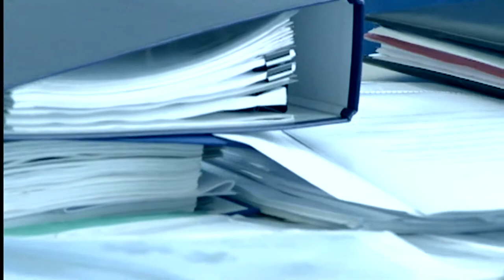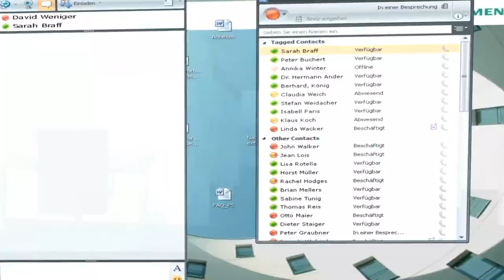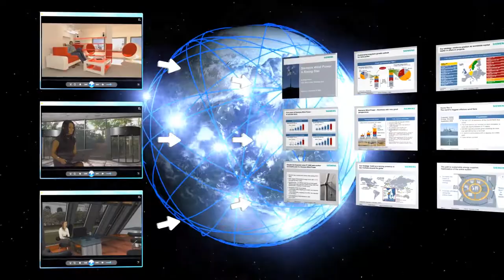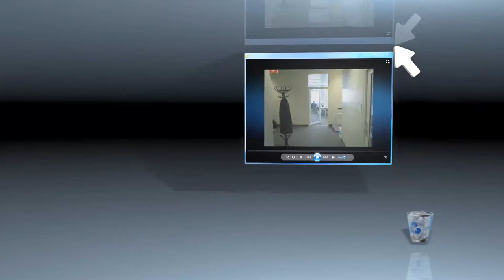Siemens Office FINAL EN01 HD LOW mov